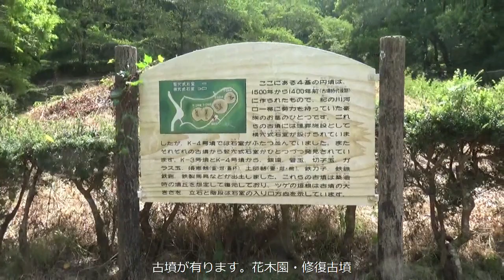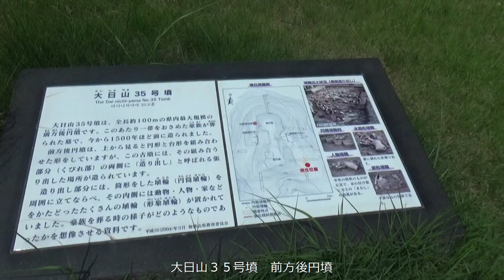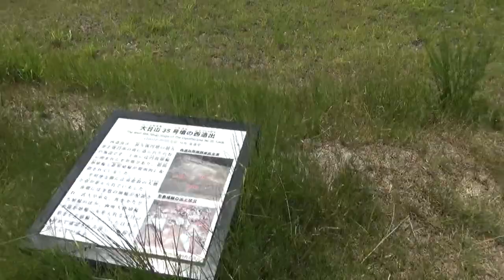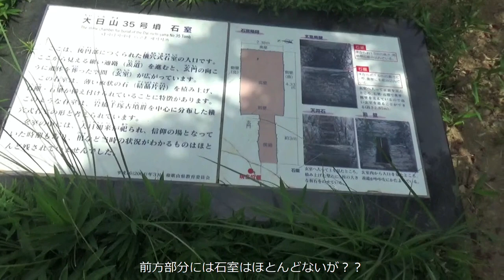大日山３５号墳 前方後円墳96ｍ高さ20ｍ未満 六世紀初頭今回３回目ですが形状を間違い 前後が反対でした。 博物館からハイキングコースを４５分（寄り道が多い）和歌山県で最大規模の前方後円墳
大日山３５号墳＝調査で大日山35号墳の墳長が約96mを測り、和歌山県で最大規模の前方後円墳であることが判明しました。墳丘は3段築成で、2段目の東西くびれ部は造り出しが構築されることが明らかとなり、井辺八幡山古墳と非常に類似した墳丘形態と考えられます。墳丘の築造は、結晶片岩の岩盤を整形して行い、盛土は部分的な範囲にとどまることが判明しました。このように自然地形を利用して墳丘を築造しているため、後円部が前方部より低くなったと考えられます。築造時期は、石室羨道部や造り出しで出土した須恵器を総合的に検討すると、6世紀初頭に位置付けられ、羨道部で出土した須恵器からは追葬が行われた可能性が考えられます。

今回の調査成果により、墳丘規模から大日山35号墳が当該期の紀伊における首長墳であったと位置付けることができるようになりました。さらに、くびれ部で検出された造り出しでは、多様な形象埴輪を樹立した古墳時代における埴輪祭祀の具体的な姿を目の当たりにすることが出来ました。この形象埴輪群は、近年調査された当該期の大王墳とみられる大阪府の今城塚古墳や県内の大谷山22号墳、井辺八幡山古墳などとの比較検討を通じて、古墳時代における王権中枢や地方首長の古墳祭祀のあり方を考察するための貴重な資料になると考えられます。